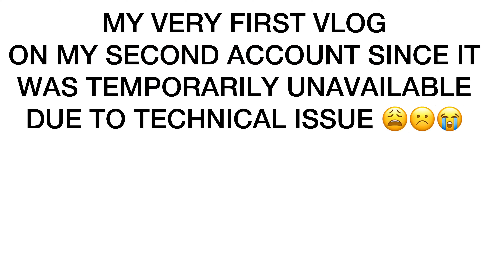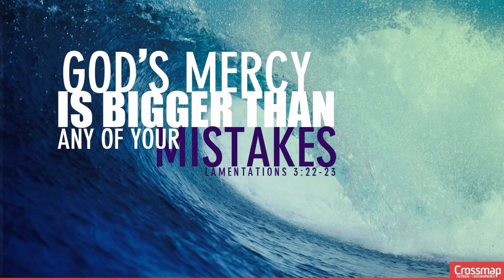How to hook a 9,000 TANK Matches Franco 💯🏆||TOP 1 PASAY FRANCO|FRANCO MONTAGE😱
Support Small Youtuber, Support my 2nd Youtube Channel👋
Since my first account with almost 4k Subscribers got Technical issue😞.
I will never ever Give up, Franco with 4,000 matches will rise! ✊🏆💯

MLBB Franco Hooks
Franco Hooks Highlights ML
MOBILE LEGENDS
FRANCO HOOKS MONTAGE
Mobile Legends Franco Montage
Mobile Legends Franco
Mobile Legends Franco Best Build
BEST HOOKS FRANCO
Mobile Legends best Franco in the world
Ml best franco
Top 1 PH Franco
Rank 1 Franco ML
Top Philippines Franco
Top 1 Philippines Franco
Top Global PH Franco
Top 1 HongKong Franco
Top 1 UAE Franco
Top 1 Europe Franco
Top 1 USA Franco
Top 1 Cambodia Franco
Top 1 Tank Franco
Top 1 ML Franco
Top 1 Global Franco
Top 1 Metro Manila Franco
Top 1 Iloilo Franco
Top 1 Top 1 Cebu Franco
Top 1 Davao Franco
Top 1 VIETNAM Franco
Top 1 Israel Franco
TOPGLOBALFRANCO
Top 1 Manila Franco
Top 1 Mindanao Franco
Top 1 Cavite Franco
Top 1 Batanes Franco
Top 1 Cebu Franco
Top 1 Rizal Franco
Top 1 Malabon Franco
Top Global Hooks
Top 1 Franco PH
Top 1 China Franco
Top 1 Mumbai Franco
Top 1 Thailand Franco
Top 1 Indonesia Franco
Top 1 Laos Franco
Top 1 Spain Franco
Top 1 barangay Franco
Top 1 Taguig Franco
Top 1 Quezon Franco
Top 1 Caloocan Franco
Top 1 Zamboanga City Franco
Top 1 Pasig Franco
Top 1 Cagayan De Oro Franco
Top 1 Paranaque Franco

ML Global Franco
Global Hooks Franco
New Skin Franco
ML Franco Skin
ML Franco blazing West

Franco Tutorial and Tips
MCL Franco
Franco Tournament Highlights
ML Franco Highlights
ML Franco Montage
Best Montage Franco
ML FRANCO SEASON 18
FRANCO META RANK
FRANCO SEASON 18
FRANCO SEASON 17
FRANCO SEASON 19
FRANCO SEASON 20
TOP GLOBAL GORD
GLOBAL GORD
TOP 1 THAILAND GORD
Top 1 World Rank ML
Top ML Player
Best Tank PH
Best ML Player
Best Tank PH ML
ML Best Tank User
Mobile Legends Best Tank
Top PH Franco
Top Philippines ML Tanker
Best Hook
Top
MPL GORD
MSC GORD
ML TOURNAMENT GORD
TOP 1 PHILIPPINES GORD
TOP GLOBAL GORD
TOP PH GORD
TOP 1 INDIA GORD
TOP 1 MUMBAI GORD
TOP USA GORD
TOP 1 GLOBAL GORD ML
TOP 1 UAE GORD
TOP 1 CHINA GORD